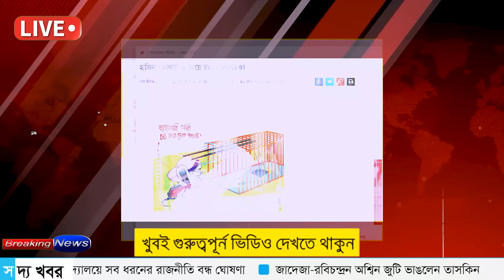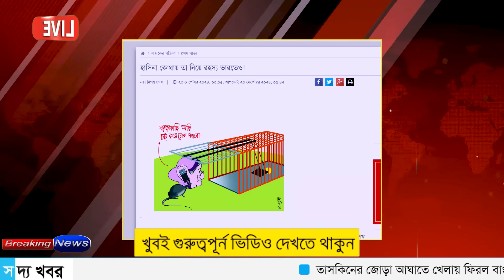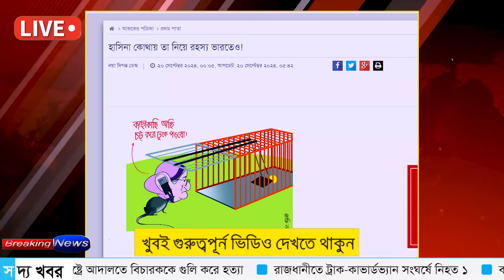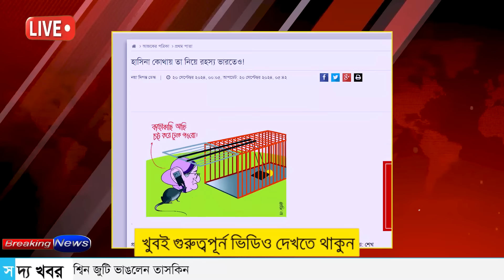Ajker Bangla Khobor 20 Sept 2024 | Bangladesh Letest News | Somoy SangbadNews | Bangla News Today